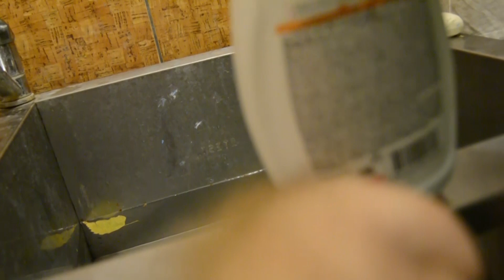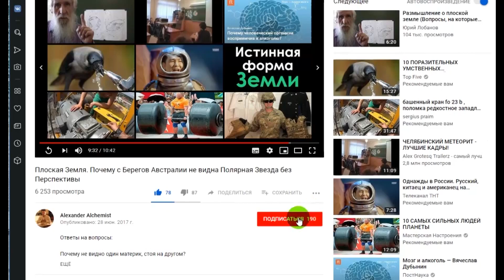Правда ли, что вода в разных полушариях вращается в противоположных направлениях?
Без оборота на меня и моё имущество. Без ущерба. Запрещаю, запрещаю, запрещаю всем и каждому обработку моих персональных данных. Запрещаю обработку моей биометрии. Запрещаю обработку моей интеллектуальной собственности. Доступ к имуществу не даю никому!

Почему вода в северном полушарии вращается в одну сторону, а в южном — в другую, а на экваторе не вращается вообще?